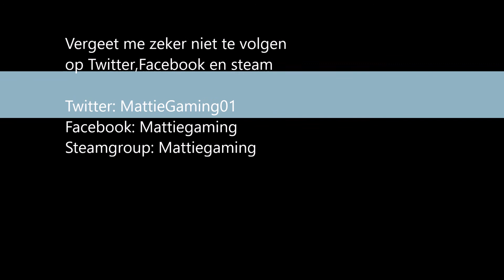[MP] Stro persen FT Stijn [FS 17 ballymoon castle] [#4] [NL] [G29]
Hallo

Dit is de Vierde aflevering van Farming simulator 17 multiplayer.

Vandaag gaan we weer verder met de  map genaamd Ballymoon Castle.

Wat we vandaag gaan doen is het graan veld die we vorige aflevering geoogst hebben daar gaan we we balen van maken en de meng voermachine gaan we uittesten.

Bye Bye

TS Mattiegaming
MattieGaming.nitrado.nl

PS: als je jullie eens mee willen doen kom dan gezellig in de ts van Mattiegaming link in de beschrijving.